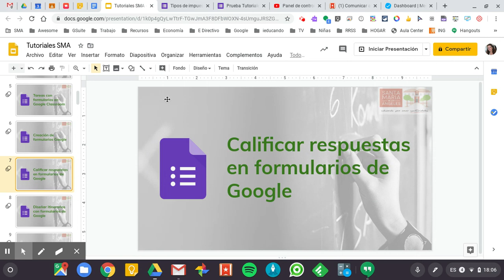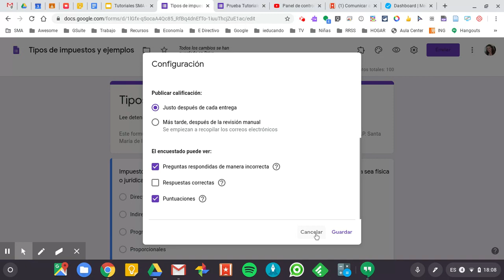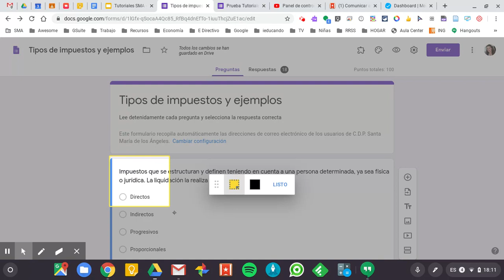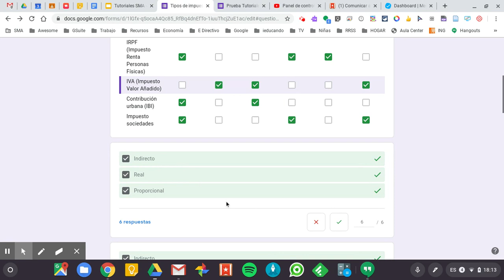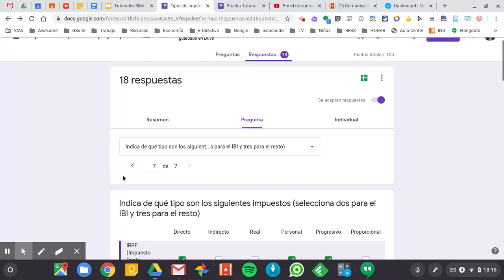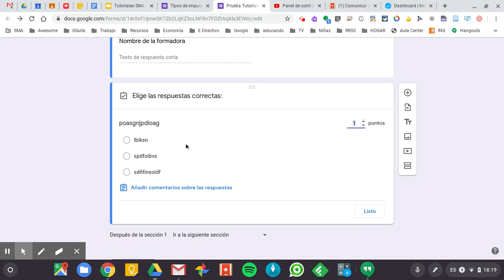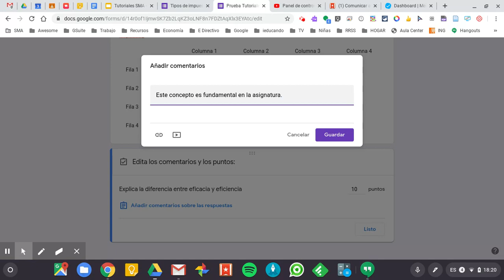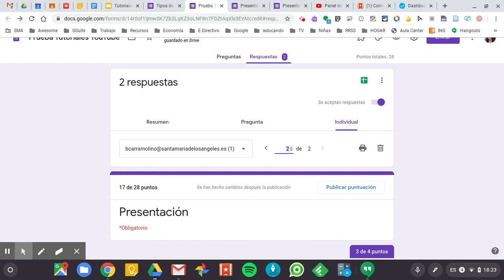Calificar respuestas en formularios Google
Calificar las distintas respuestas en formularios, y configuración predeterminada del formulario: recopilación de direcciones, puntuación predeterminada de las preguntas